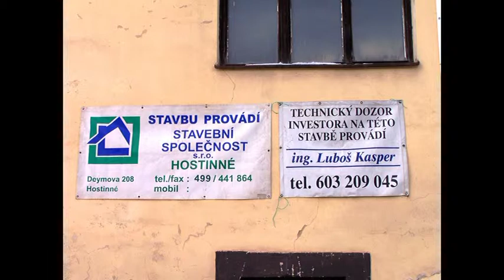Rekonstrukce kinosálu v Chotěvicích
Tato reportáž je určena pro z přestavby bývalého kinosálu na společenský sál. Více INFO na